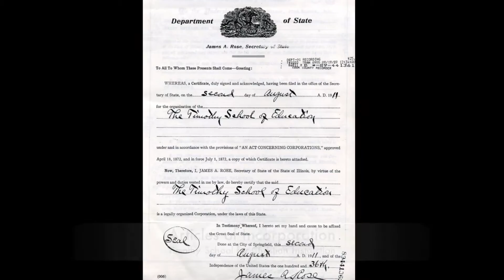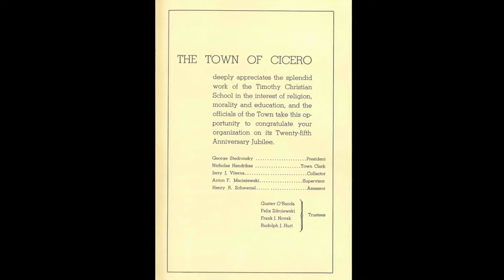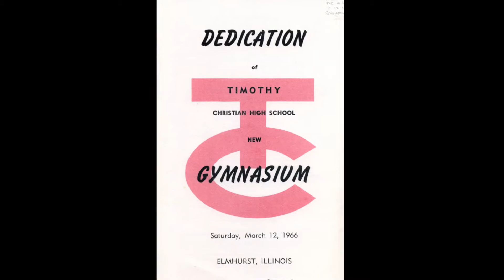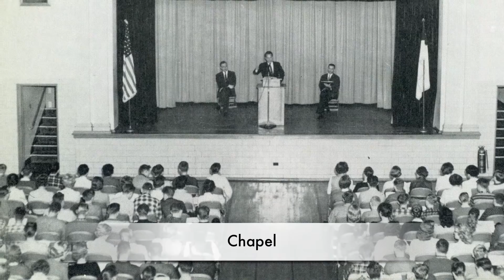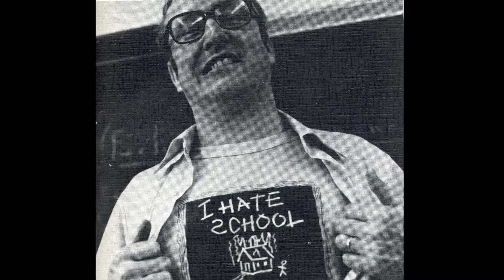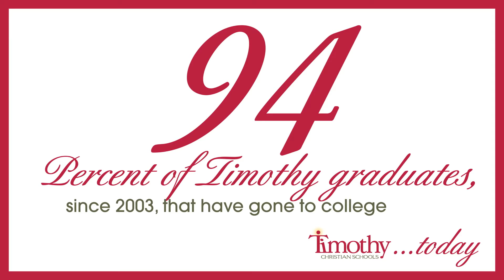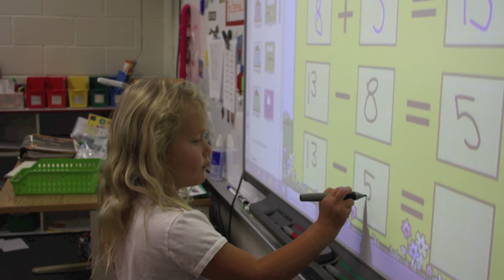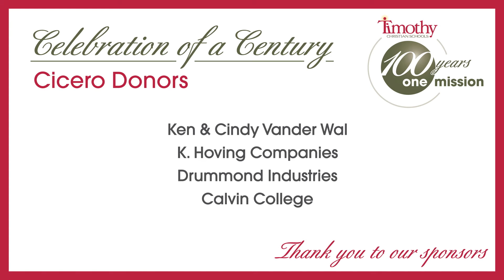Timothy Christian Schools History